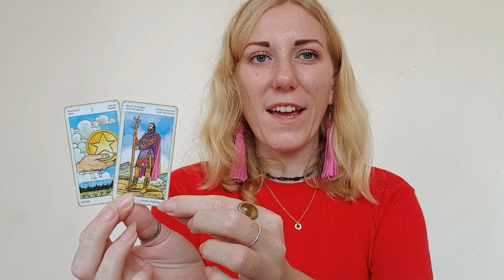PISCES Weekly Tarotscope 11-17 October 2021